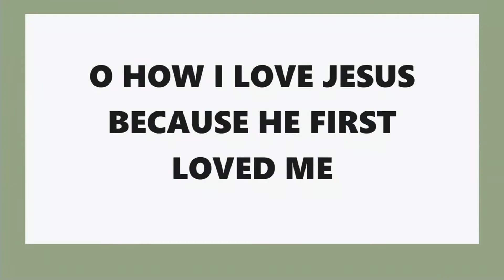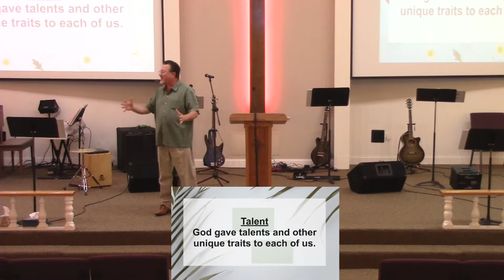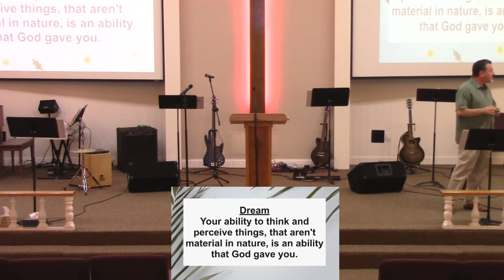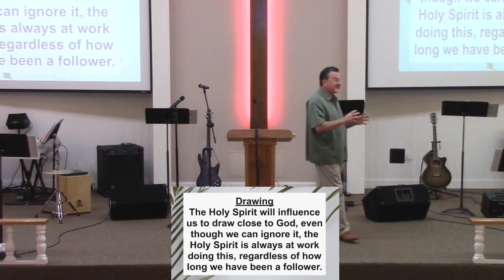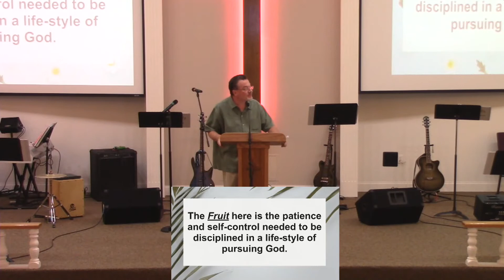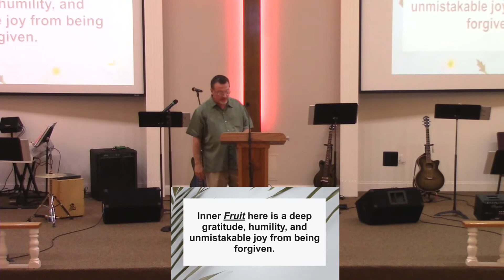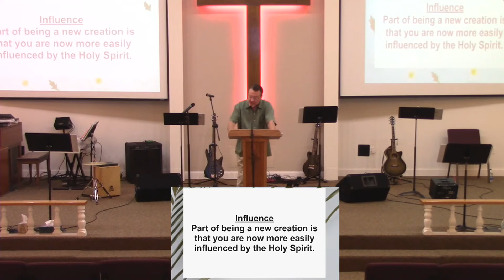July 11th Sunday Service - Cherry Grove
Cherry Grove Nazarene Church - Pastor Howe